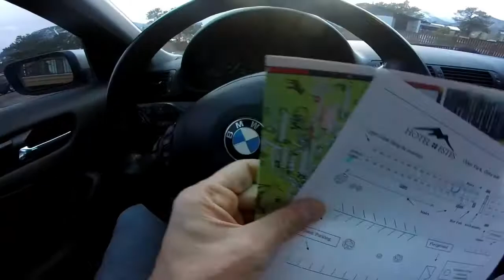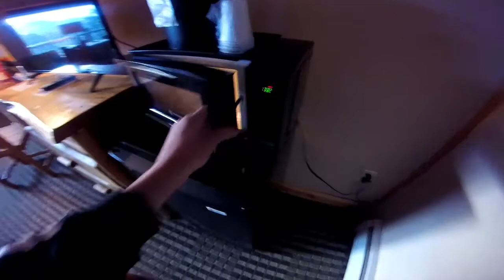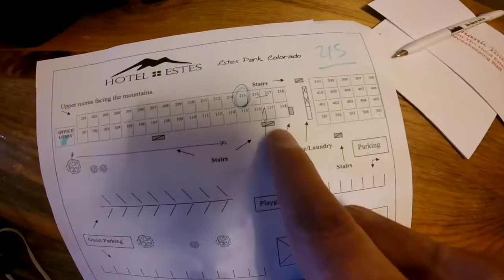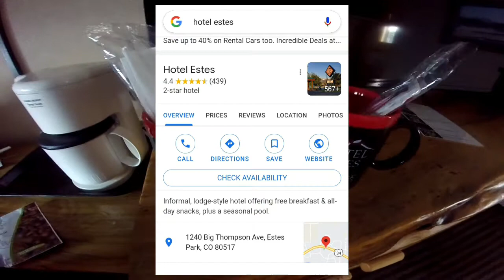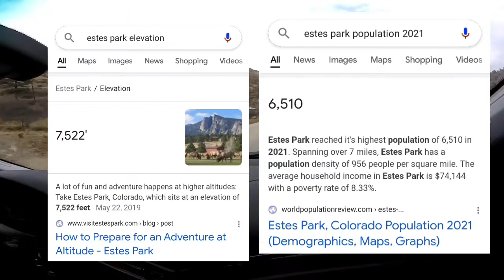Hotel Estes | Beautiful Stay in Estes Park, Colorado | Local Favorites | We came for the Hot Tub!!!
We traveled to Estes Park Colorado and stayed at Hotel Estes, check out the video to see what they have to offer!!